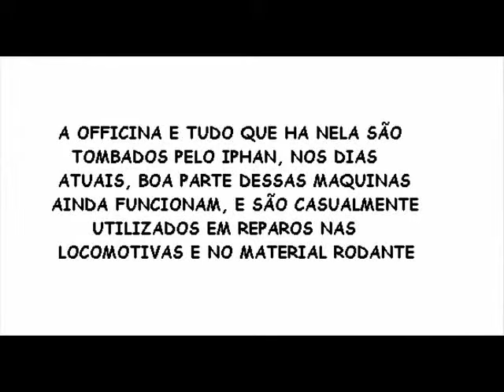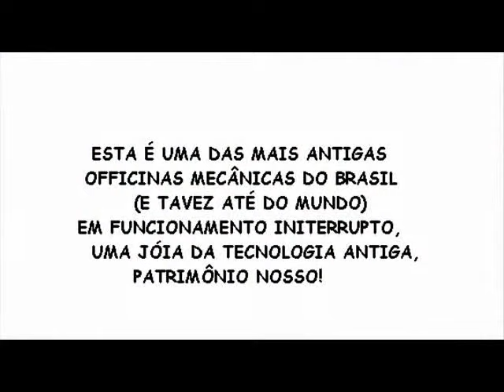A Oficina Mecânica de São João Del Rei - bitolinha da EFOM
A bela e secular Oficina Mecânica da Estrada de Ferro Oeste de Minas, com seu maquinário centenário ainda funcionando, uma relíquia ferroviária nacional.